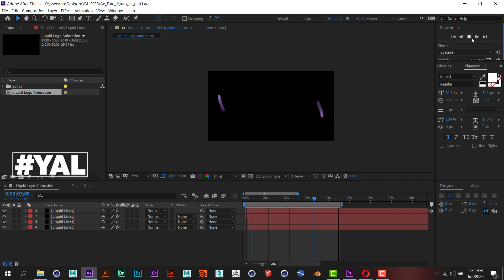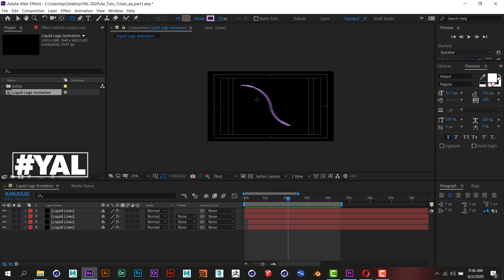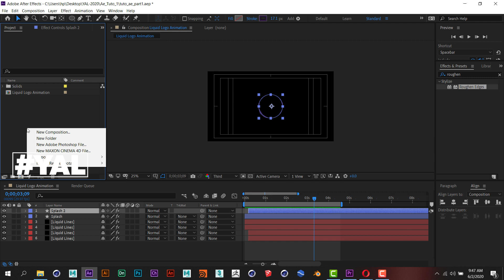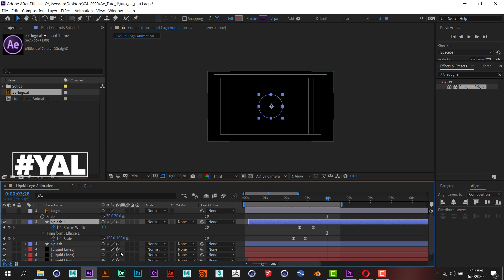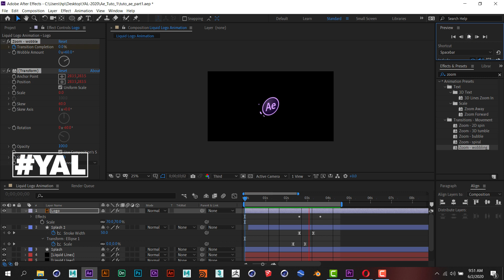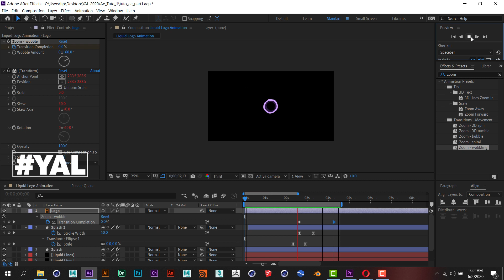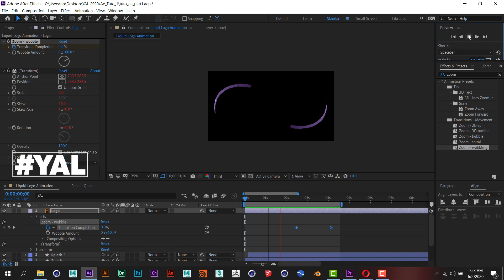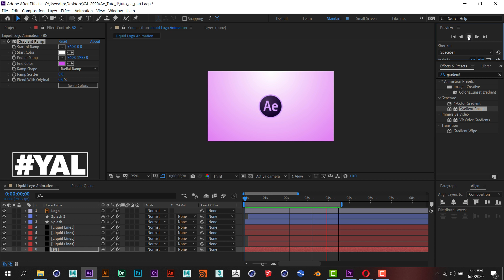Aprann Fe Liquid logo animation (dezyem pati) sou Adobe After effectse / YAL (Youn Aprann Lot)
Nan Tuto sa wap genyen pouw kreye Splash epi Anime Logo a.
Koutwazi
Creation Multimedia
Media PXL
Pik Visuals